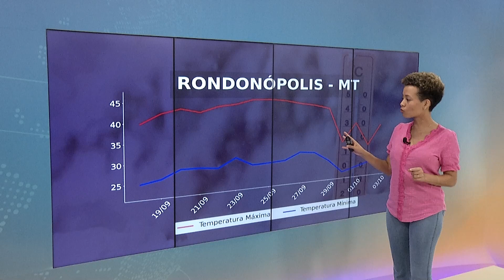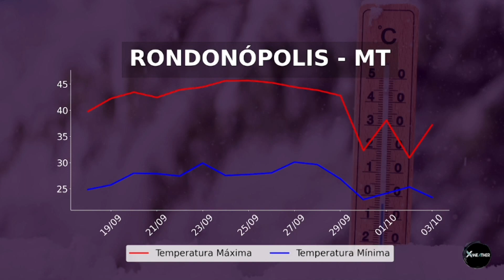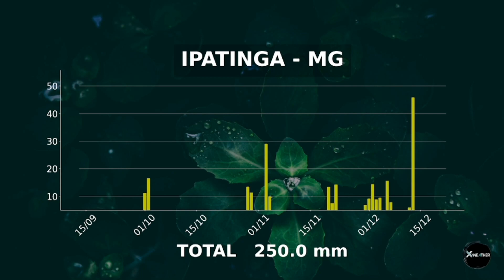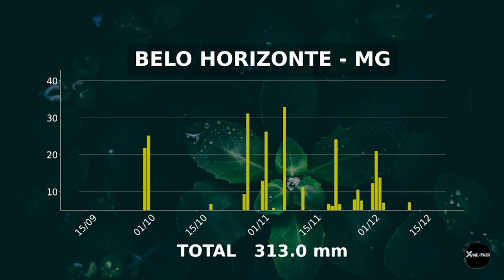Previsão do tempo I Onda de calor prejudica produção de leite no Brasil I 19/09/2023